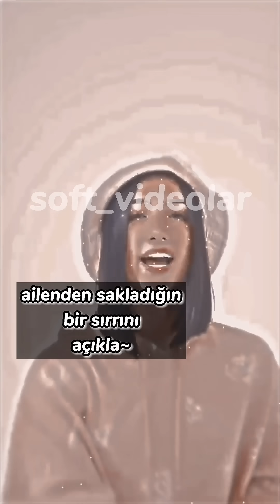DC oyununda yaptırılabilecek şeyler/nadir bilinen renkler❤